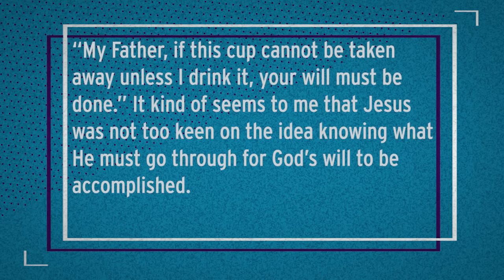The Martyr's Crown and Christ on the Cross | Questions with Karen and Mondo